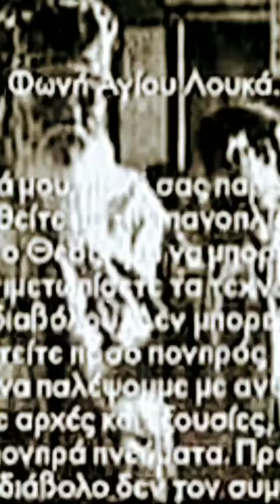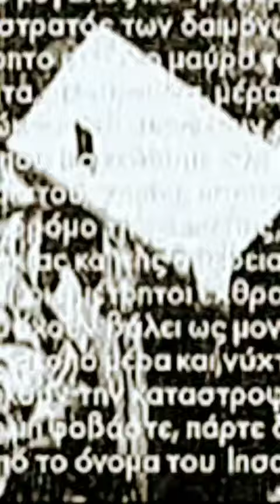ΑΠΊΣΤΕΥΤΟ! Άφθαρτη η Καρδιά του Αγίου Λουκά και άλλα λόγια για αυτόν. | ΑΜΉΝ.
ΆΜΑ επιθυμεί κάποιος από εσάς να υποστηρίξει έμπρακτα την προσπάθεια μας αυτή, μπορεί πολύ απλά να πατήσει την ΣΥΜΜΕΤΟΧΉ με το μέγιστο ποσό των 3€ και το ελάχιστο του 1€ για την κάλυψη των υπέρογκων εξόδων μας για την δημιουργία τού περιεχομένου μας καθώς αποκτά ο ίδιος επιπλέον προνόμια έστω και η ΚΟΙΝΟΠΟΊΗΣΗ σας είναι αρκετή για εμάς.

Τόσος κόπος για όλο αυτό το έργο γίνεται με την αφιλοκερδή προσφορά πολλών ευγενών ανθρώπων που έχουν ως στόχο την πνευματική αφύπνιση και ψυχολογική υποστήριξη μέσω της τεχνολογίας χωρίς κανένα προσωπικό κέρδος. Οι ίδιοι προτιμούν να παραμείνουν ανώνυμοι! Παρ' όλα αυτά, είμαστε βέβαιοι ότι οι πράξεις τους έχουν αναγραφεί ήδη στον ουρανό.

Θα θέλαμε να ευχαριστήσουμε όλους εσάς που μας παρακολουθείτε και μας δείχνετε την εμπιστοσύνη σας μέσα από την υποστήριξή σας. Σας ευχαριστούμε θερμά και περιμένουμε να σας βλέπουμε στο μέλλον.